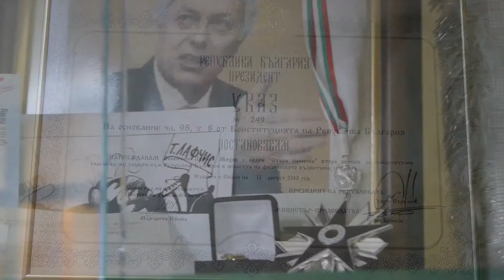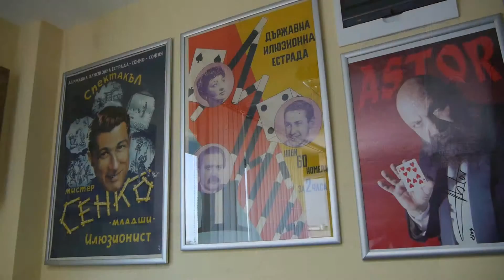Modern Office, Sofia Bulgaria